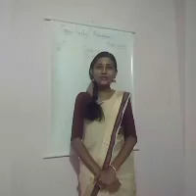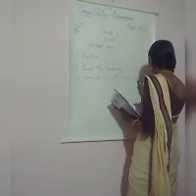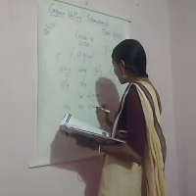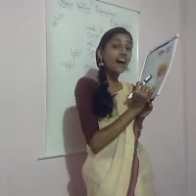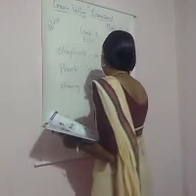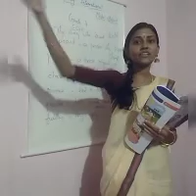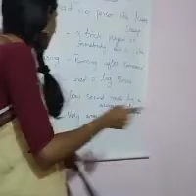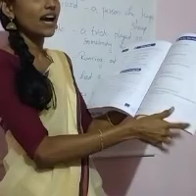14/07/2021 Grade 4 ELGA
Y&ie Digraph and the boy who cried Wolf